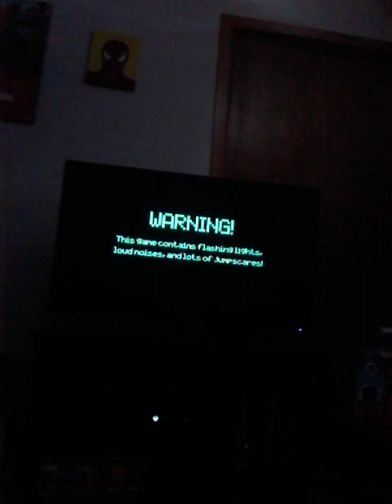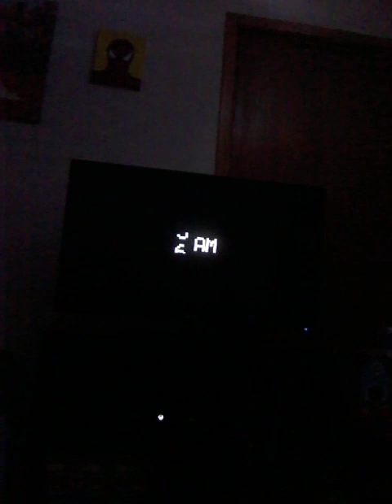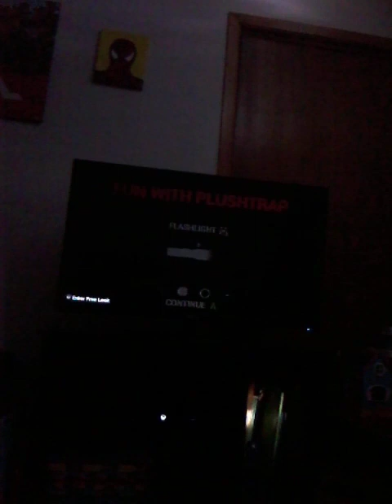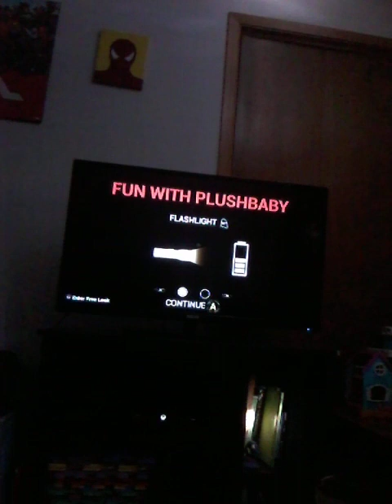i played fnaf again